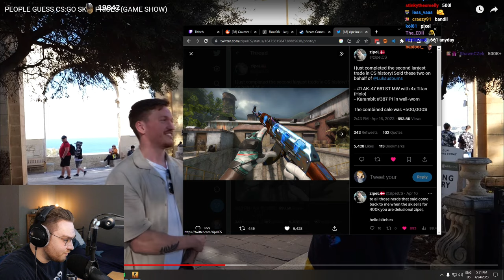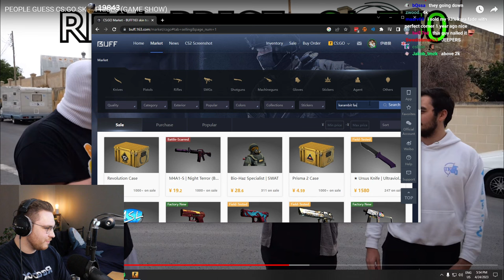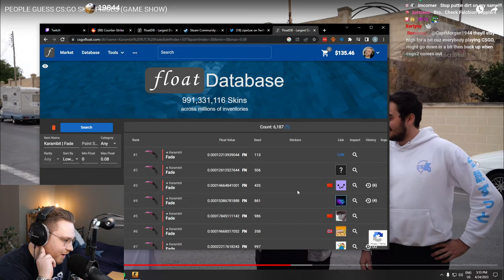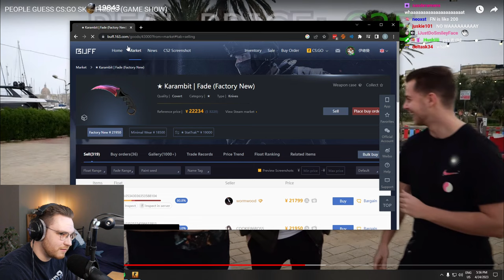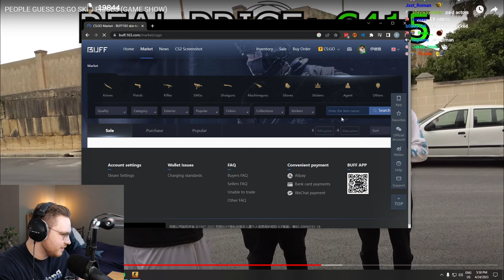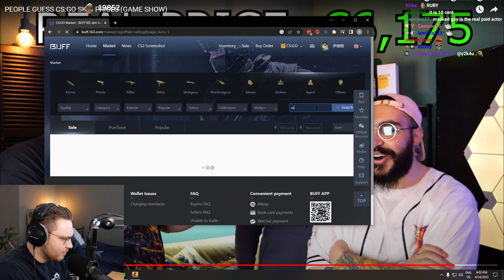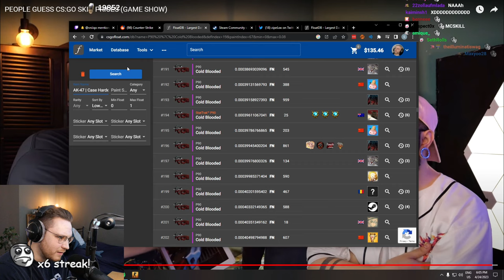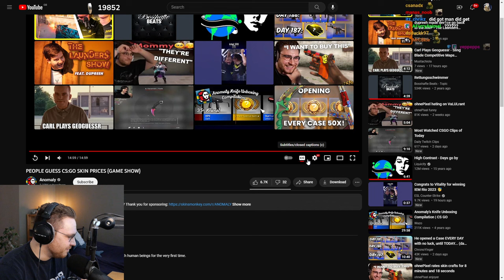ohnePixel reacts to 'PEOPLE GUESS CS:GO SKIN PRICES (GAME SHOW)' by Anomaly